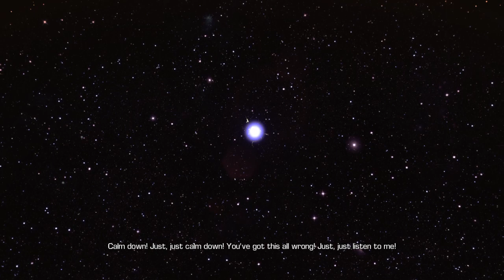First Time Playing:Bulletstorm Full Clip Edition